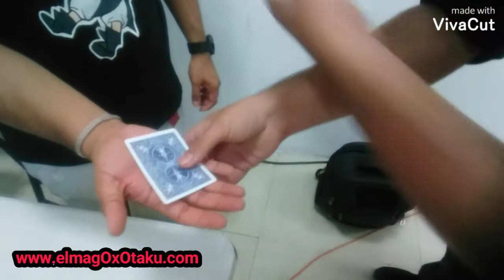magia con Mike Leal - SuperCon 2021